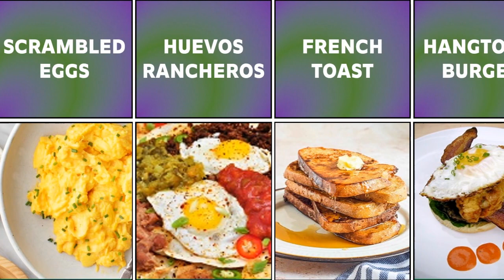25 Different Types of Egg Dishes|Interesting Data